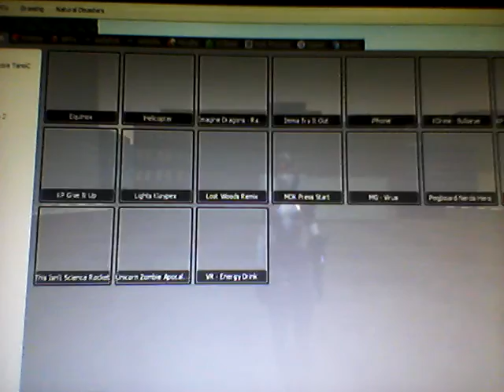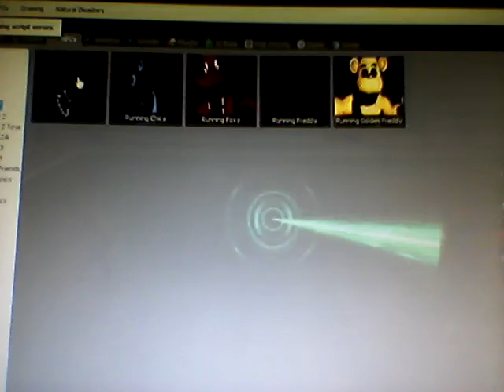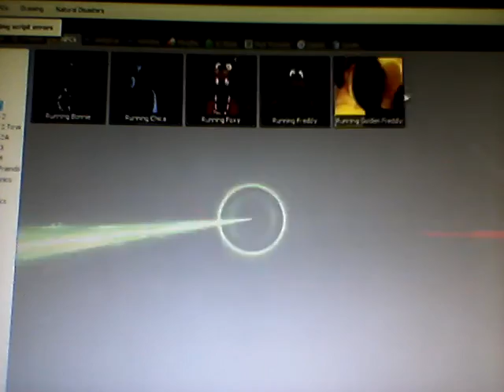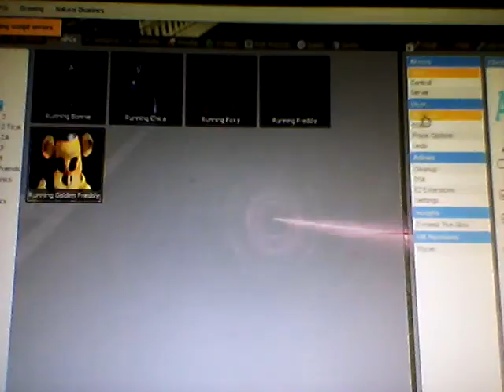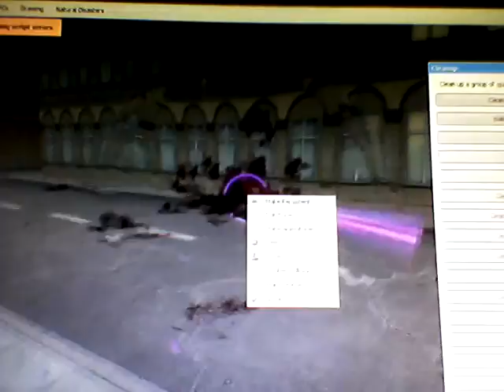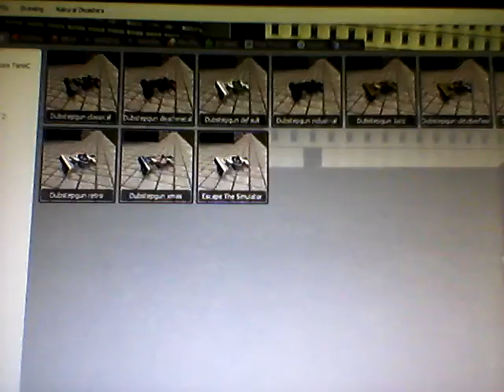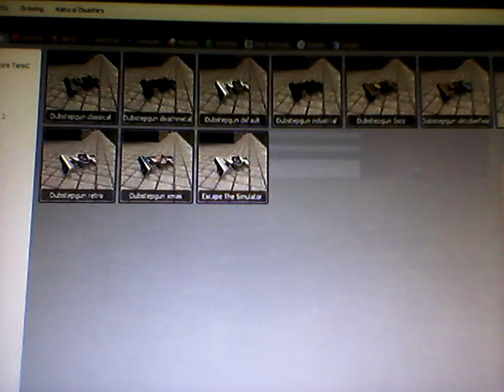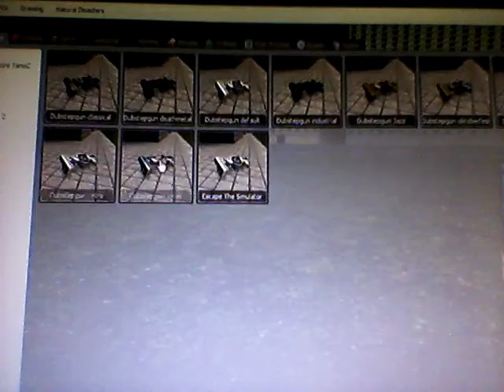Garry's Mod #204: Dubstep Guns Mod Review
The review of these guns from Saints Row as we all know in love, and the very first video on my channel of where I left links to mods, which are the following down below, enjoy.

This is the link to the Saints Row 4 Dubstep Guns.
This is the link to the Dubstep Gun Community Mod Pack #1.
This is the link to the Dubstep Gun Community Mod Pack #2.
This is the link to the Dubstep Gun Community Mod Pack #3.